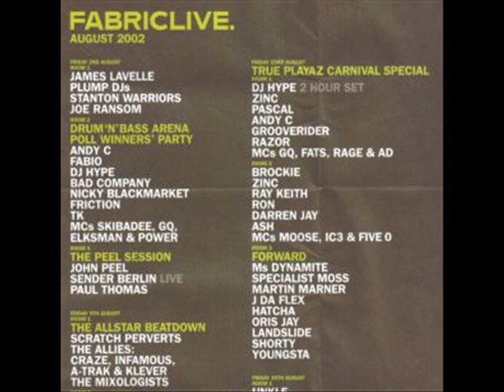Andy C & Skibadee & GQ LIVE @ Fabric August 2nd 2002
Old Skool Drum & Bass Rave
Recorded @ The Drum & Bass Poll winners Party 6th Birthday.